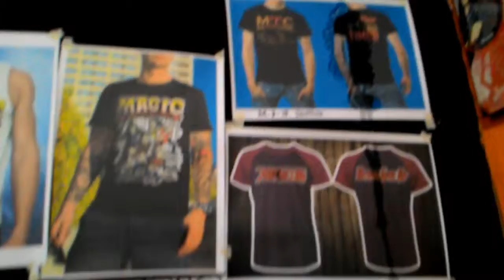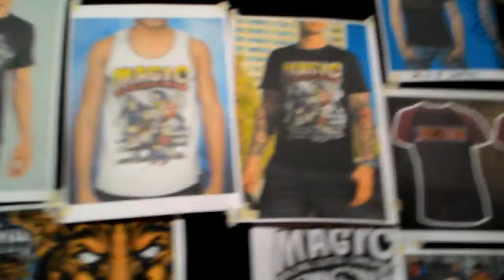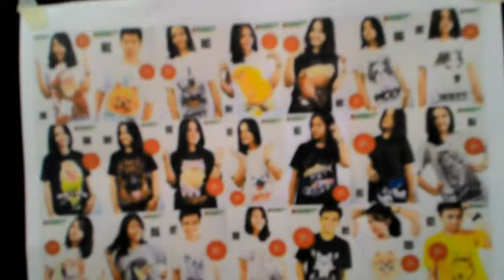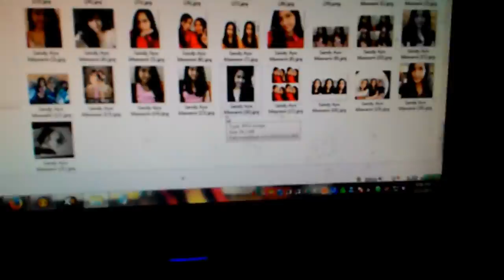SEMBRANI Production Activity [The Facts 13]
Official Workshop :
Jl. MT. Haryono 66
Dinoyo - Malang
East Java, Indonesia

Official Production :
Jl. Tebo Selatan 222
Mulyorejo - Malang
East Java, Indonesia

Pin BBM :
53FCE9F6
5378CEB8